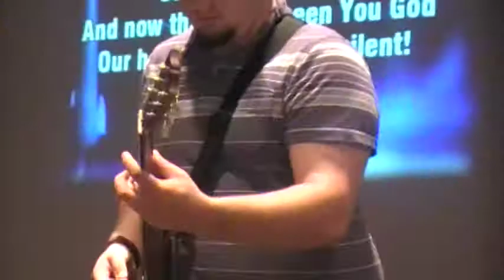Youth Praise Band Leads Worship - Dancing Generation - Middleburg UMC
July 17th, the Youth Praise Band led our Sunday Morning contemporary worship service.

Drums - Jacob Baker
Lead 1 - Jacob Eastham
Lead 2/Vocal 2 - Andy Swisher
Bass - Paul Jacobs
Acoustic/Vocal 1 - Andy Jacobs
Projector - Ally Vick
Camera - Mackenzie Mamon